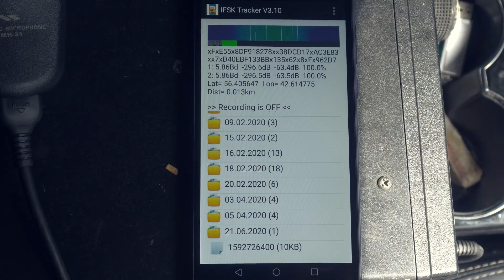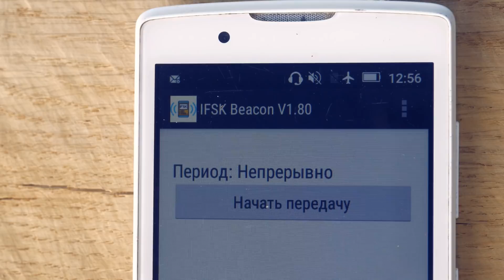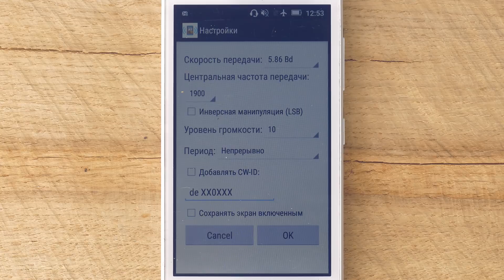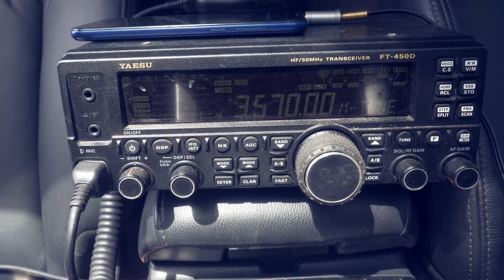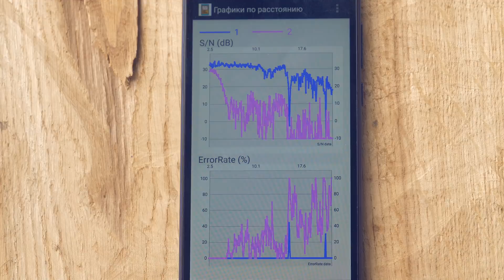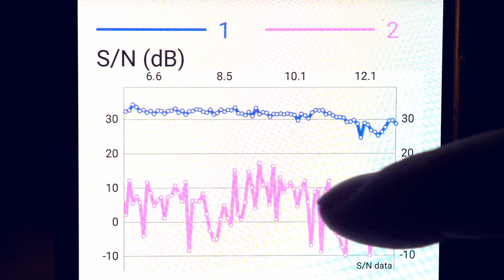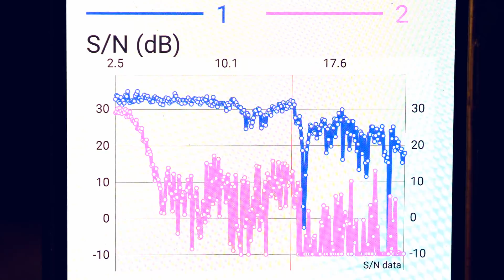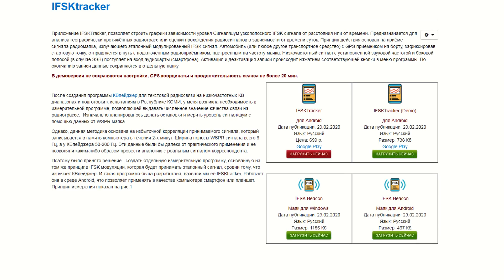IFSK Tracker. Отслеживание изменений сигнала. Приложение для Android.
Для помощи каналу и благодарностей:
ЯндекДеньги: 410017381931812